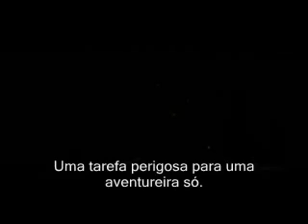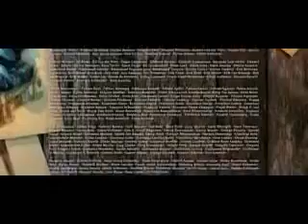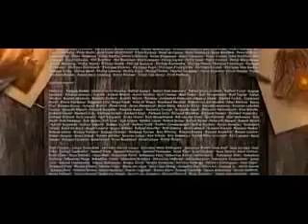SINTEL, O Filme - legendado em português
Belissimo trabalho da Fundação Blender, projeto Sintel, lançamento da versão 2.5.
Blender é um poderoso programa de modelagem 3D, é gratuíto e facil de aprender, baixe aqui e divirta-se.